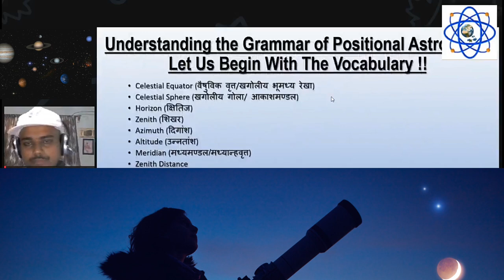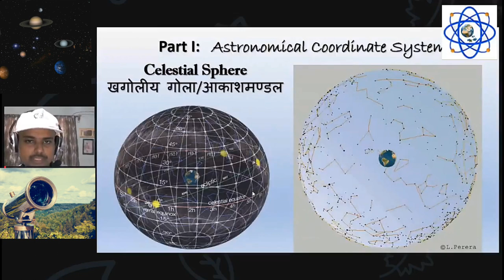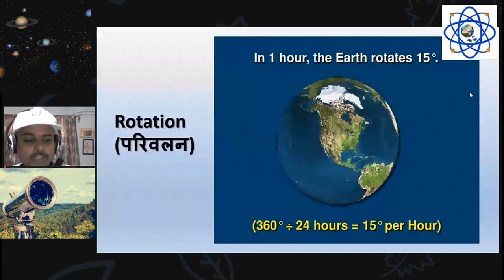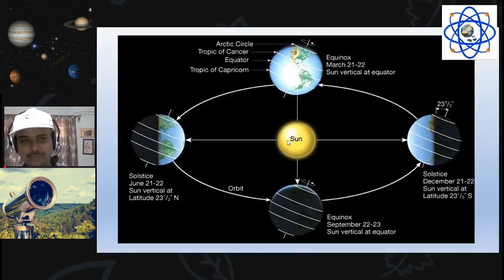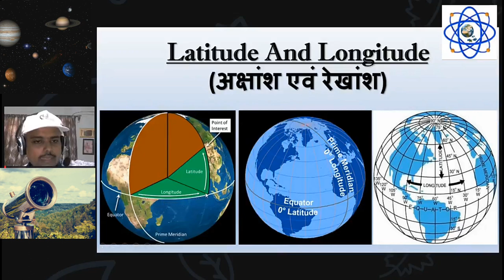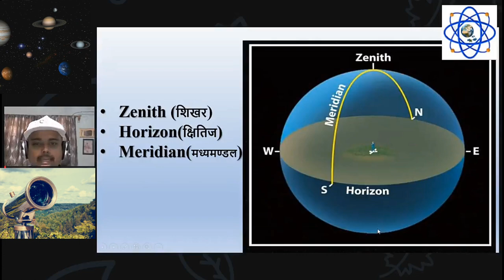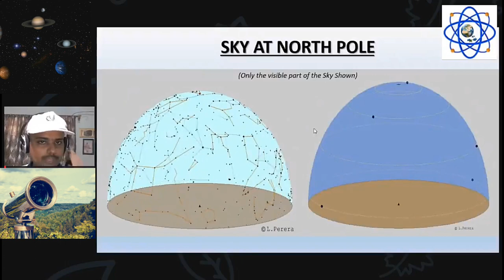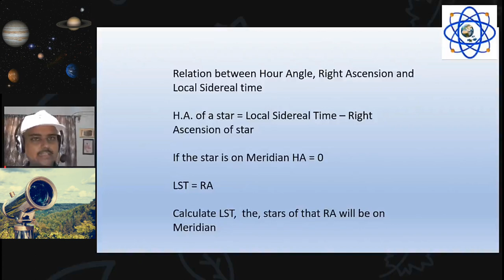Basics Astronomical Concepts & Coordinating System | GLOBAL SCIENCE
Basics Astronomical Concepts & Coordinating System
GLOBAL SCIENCE

GLOBAL SCIENCE